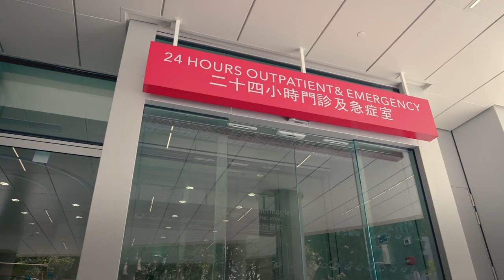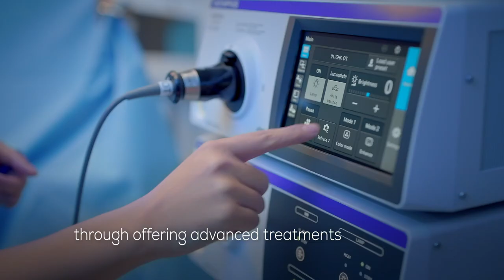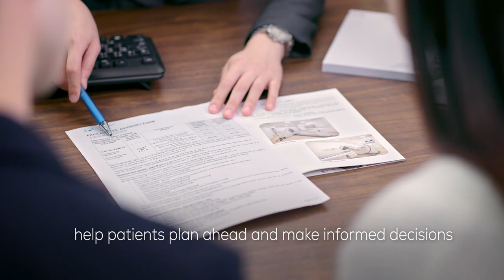Gleneagles Hospital Hong Kong 港怡醫院 - Corporate Video (English version)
Gleneagles Hospital Hong Kong (Gleneagles) is a state-of-the-art, multi-specialty private tertiary hospital designed to provide the Hong Kong people with high-quality and accessible healthcare services.

Located at Wong Chuk Hang on Hong Kong Island South, Gleneagles provides 500 beds, cutting edge medical technologies and a comprehensive range of clinical services spanning more than 35 specialties and subspecialties.

As Hong Kong’s top-notch private teaching hospital, Gleneagles also contributes to the training and development of healthcare professionals, and advancement of clinical research.

Gleneagles is a joint venture hospital between IHH Healthcare Berhad and NWS Holdings Limited and is managed by

IHH Healthcare Berhad. The University of Hong Kong is the exclusive clinical partner of Gleneagles and is responsible for clinical governance.